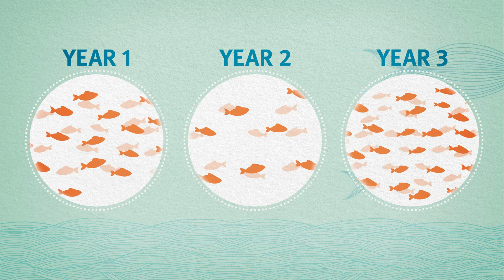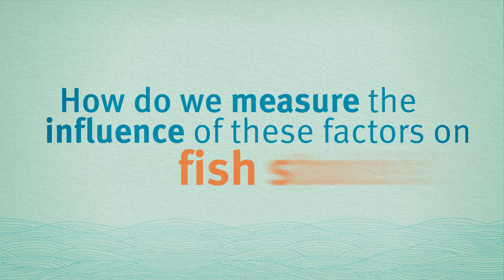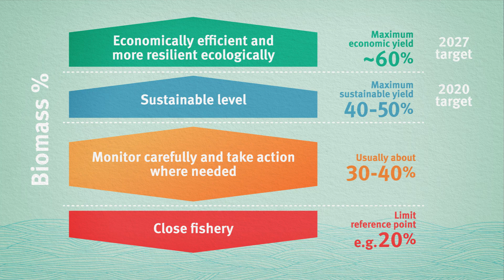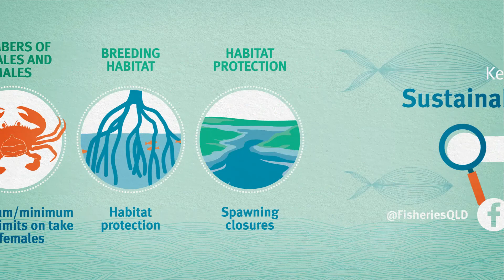Sustainably managing our fisheries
Sustainability is the central goal of the Queensland Sustainable Fisheries Strategy. So what is sustainability? And what role does biomass play?